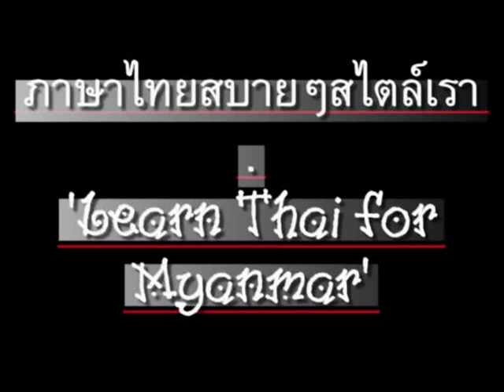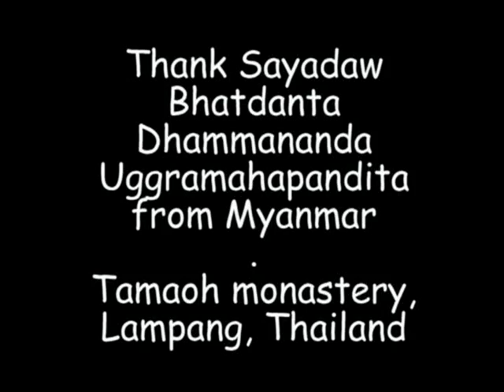0006ThaiForMyanmar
'Learn Thai' for Myanmar speakers, taught by Sayadaw Janaka (Myanmar), produced by Wullop Pornruangwong M.D. (Thai). // ภาษาไทยสบายๆสไตล์เรา (ภาษาไทยสำหรับชาวพม่า) สอนโดยท่านพระอาจารย์ชนกะ ชาวพม่า, นพ.วัลลภ พรเรืองวงศ์ จัดทำ // CC: BY-NC-SA